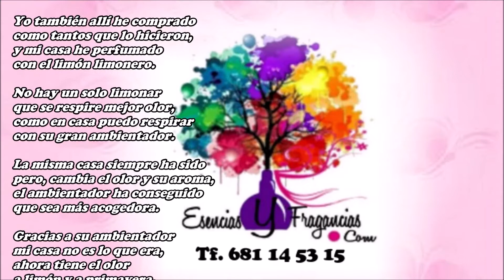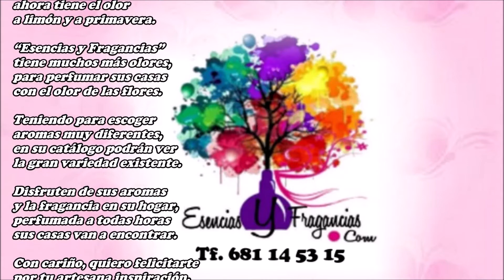Esencias y Fragancias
“El aroma al alcance de tu mano,
no importa la distancia
a cualquier lugar lo enviamos”

así la tienda fue nombrada,
bonita es su apariencia
y siempre está perfumada.

la tienda de los aromas,
cualquier aroma encontrarás
si por la tienda te asomas.

Yo también allí he comprado
como tantos que lo hicieron,
y mi casa he perfumado
con el limón limonero.

No hay un solo limonar
que se respire mejor olor,
como en casa puedo respirar
con su gran ambientador.

La misma casa siempre ha sido
pero, cambia el olor y su aroma,
el ambientador ha conseguido
que sea más acogedora.

Gracias a su ambientador
mi casa no es lo que era,
ahora tiene el olor
a limón y a primavera.

tiene muchos más olores,
para perfumar sus casas
con el olor de las flores.

Teniendo para escoger
aromas muy diferentes,
en su catálogo podrán ver
la gran variedad existente.

Disfruten de sus aromas
y la fragancia en su hogar,
perfumada a todas horas
sus casas van a encontrar.

Con cariño, quiero felicitarte
por tu artesana inspiración,
que ha convertido en arte
el perfume ambientador.

no lo deben olvidar,
perfumes en abundancia
allí los van a encontrar.